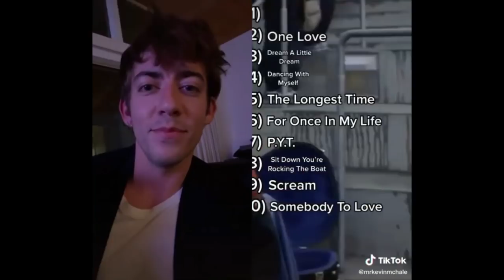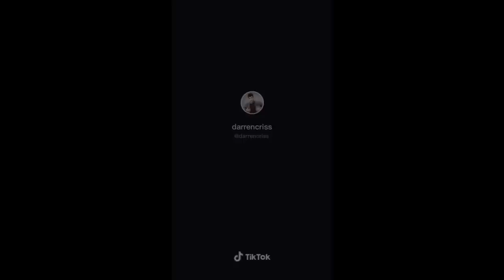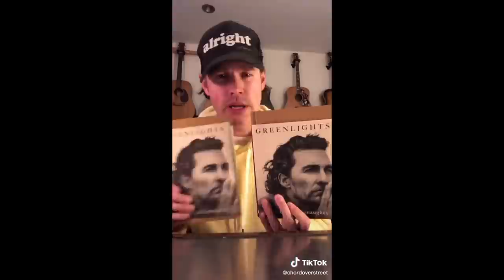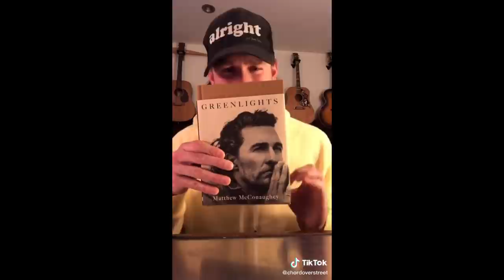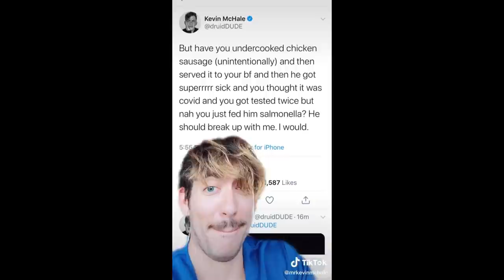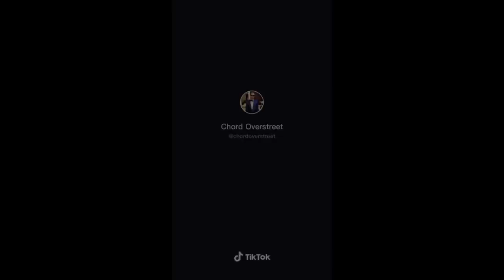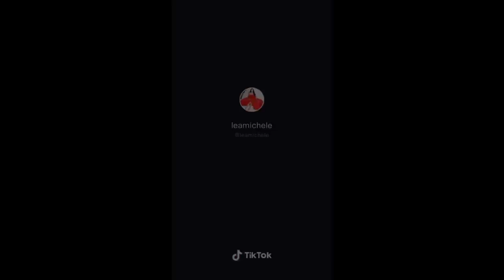Glee Cast Tiktoks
The Cast of Glee’s Tiktoks:))